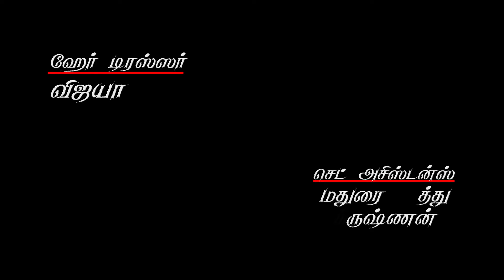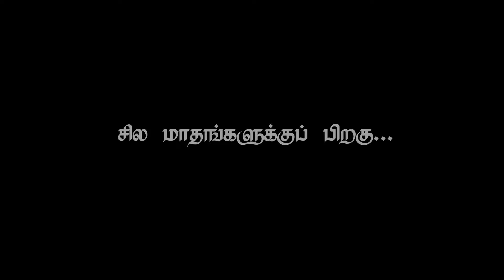Tamil Romantic Thriller Movie | Santharpam Tamil Full Movie | Parvathi | Ranjan | Full HD Movie